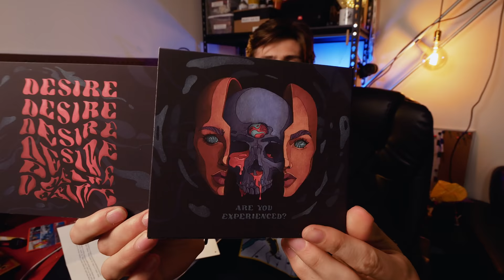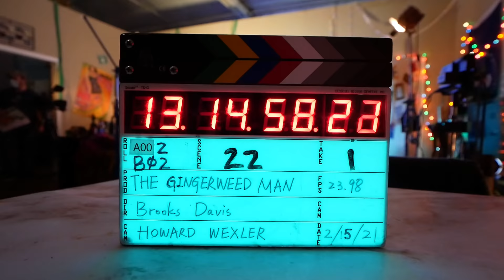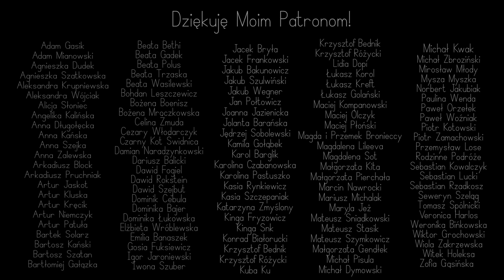Menadżer misji NASA odpowiada na wasze GŁUPIE pytania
ADRES DO WYSYŁKI FANMAIL:
1509 Wilcox Ave. Apt. 232
90028, Los Angeles, CA
USA

Sprzęt:
Panasonic leica vario-elmarit 8-18mm f/2.8-4 asph
Panel LED/Miecz Świetlny - Yongnuo yn 360III